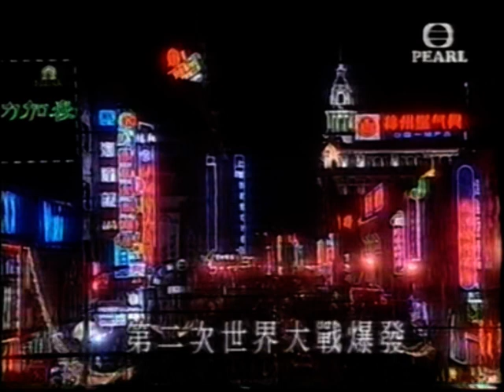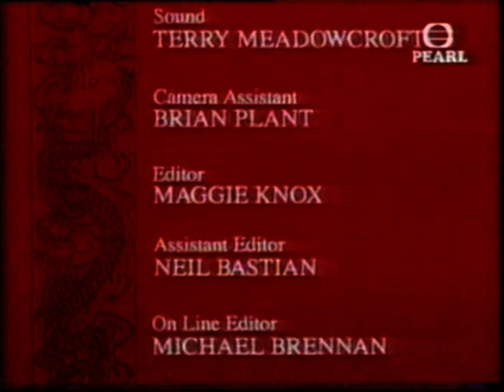中華歷史國民教育 香港人天真情山 Hong Kong under Commnist China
cn history 03